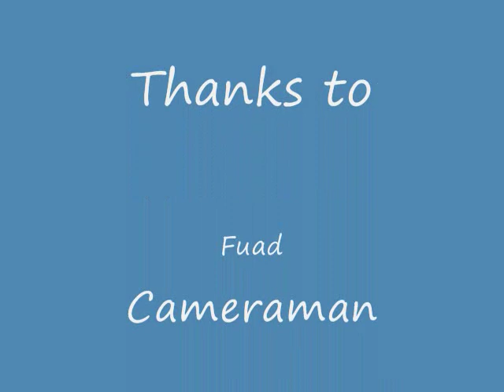Vista Robot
Using Vista's Speech Recognition to control robot and Vista's Speech Synthesis to calculate simple arithmetic.